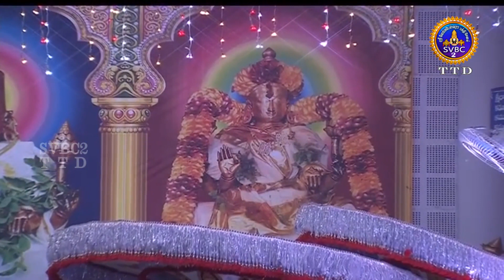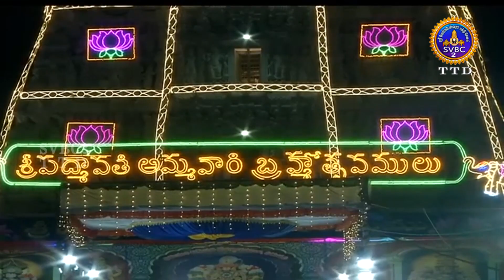Sri Padmavati Ammavari Brahmotsavam | Unjal seva | Tiruchanoor| Svbc2Tamil | 20-11-2022 | svbcttd